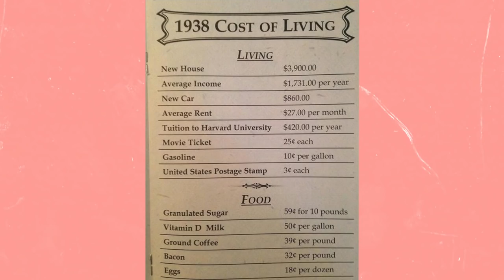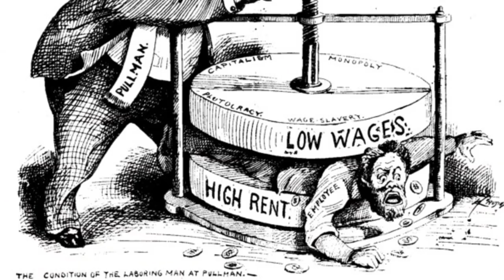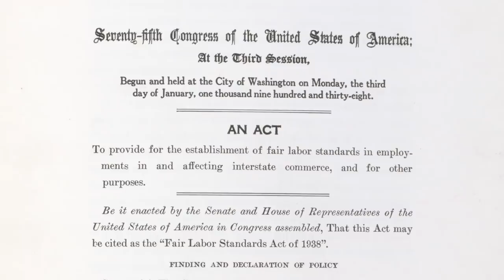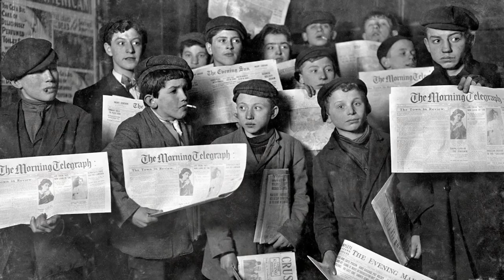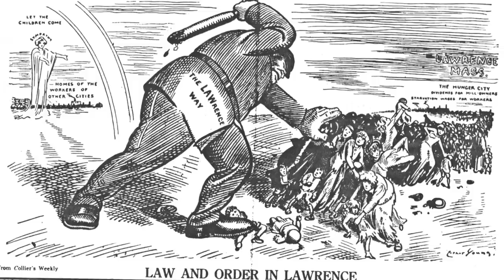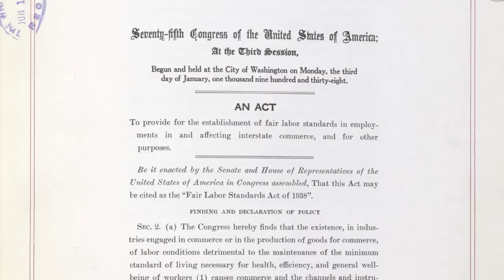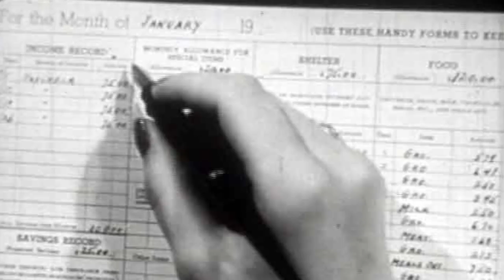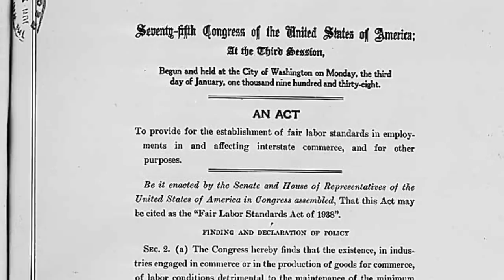Why Is There a Minimum Wage?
The Minimum Wage is a wildly important and contentious aspect of modern economic life. But whether you believe it needs to go up or be eliminated altogether there’s an important question to ask, why does it exist at all?

Written and Hosted By: Danielle Bainbridge
Graphics By: Noelle Smith
Edited By: Linda Huang and Mike Petrow
Fact Check: Sarah Edwards

Minimum Wages by David Neumark and William L. Wascher